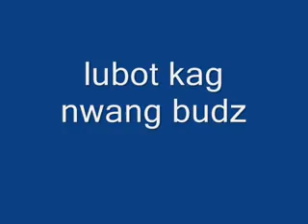macroville budz ng bayan...